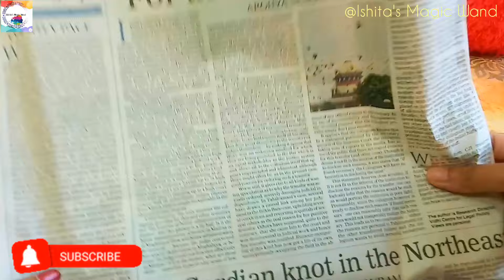Painting on Newspaper 📰🤩|newspaper art| 🎨Art ideas|Scenery|beautiful drawing| Watch now, don't miss❤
Hello Viewers!!💁‍♀️

🔊Check out the other videos of this channel 👇🏻

DIY wasted cardboard box devi durga photo frame💕😄| Durga puja special amazing zero cost craft idea🔱| must watch👇👇

Till then Bye and take care!! 💓

~Make your life more colorful💛💚💙💜